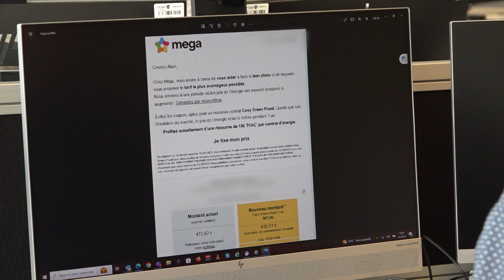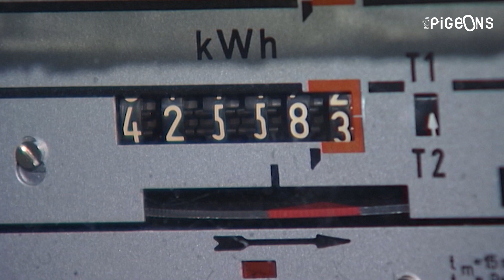Electricité : un contrat fixe moins cher qu'un contrat variable ? - On n'est pas des Pigeons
Un contrat de gaz et d’électricité à tarif fixe, en principe, c’est plus cher qu’un contrat variable, d’environ 20%. Pour un ménage moyen, cela représente environ 500 euros en plus à payer sur une année. C’est le prix de la sécurité, car si les prix de l’énergie s’envolent, comme il y a un an, le client paie toujours le même prix, à consommation constante bien sûr.

Quelle ne fut pas la surprise d’Alain, un client de Mega, quand il a reçu une proposition de contrat fixe moins cher que son contrat variable actuel. Erreur ? Publicité mensongère ? Véritable affaire ?

"Actuellement, je paie 470 euros par mois pour mon gaz, à tarif variable, explique Alain. J’ai reçu un courrier de Méga me proposant un contrat fixe avec une mensualité de 430 euros. Cela semblait effectivement être une très bonne affaire".

Sauf qu’à l’examen, le tarif de 470 euros était basé sur une consommation annuelle de 66.000 kWh et celui de 430 sur une consommation de seulement 47.000 kWh.

Alain a pris sa petite calculette et a découvert qu’avec une consommation comparable, la facture mensuelle pour un contrat fixe s’élèverait à plus de 600 euros, soit une augmentation de 2000 euros en plus sur l’année. Il a donc repoussé l’offre de Mega.

Le fournisseur Mega se défend d’avoir voulu tromper son client. "C’est un cas tout à fait exceptionnel, répond leur porte-parole Elsie Van Linthout. Pour ce client, Ores nous a communiqué deux chiffres de consommation différents. Le premier quand ce client a signé un contrat variable chez nous au mois de mai et le second deux mois plus tard. Il était logique que notre nouvelle proposition de contrat soit basée sur la dernière estimation de consommation. Il n’y a aucune volonté de tromper le client."

Et la porte-parole de confirmer : "les contrats fixes sont plus chers que les variables. Chez Mega, en ce moment, cette différence est de 8%."

Cette différence entre tarif fixe et variable fluctue d’un fournisseur à l’autre. "Elle est en moyenne de 20%, estime Maxime Sonkes, le CEO de Wikipower. C’est le prix de la sécurité. Le client a la garantie que son tarif ne bougera pas pendant un an ou plus, mais le fournisseur, lui, va peut-être affronter une augmentation des prix sur les marchés internationaux. Il prend donc une marge."

L’année dernière, quand les prix de l’énergie ont atteint des records historiques, les contrats fixes étaient une véritable aubaine, permettant aux clients de faire des centaines et même pour certains des milliers d’euros d’économie. Au point que les fournisseurs ont fini par supprimer tous les contrats fixes au plus fort de la crise.

Cet été, les tarifs du gaz et de l’électricité ont retrouvé des niveaux plus normaux, apparemment plus stables, et les clients ont à nouveau le choix entre fixe et variable chez la plupart des fournisseurs.

Un certain nombre de clients ont choisi la sécurité cet été en souscrivant un contrat fixe, avant une très probable remontée des tarifs à l’entrée de l’hiver.

"Il faut effectivement s’attendre à une augmentation dans les mois qui viennent, prévoit Maxime Sonkes. C’est assez classique en hiver, tout simplement parce que la demande d’énergie augmente."

Ce qui veut dire que les clients avec un contrat variable vont voir leur facture grimper mécaniquement dans les 6 mois qui viennent. Difficile de savoir dans quelle proportion. Difficile de savoir le type de contrat – fixe ou variable – qui s’avérera le plus avantageux au final.

La plupart des spécialistes estiment certes que l’Europe est mieux protégée qu’avant la guerre en Ukraine. "Nous sommes moins dépendants de la Russie, constate Maxime Sonkes, puisque nous importons aussi du gaz du Japon, des Etats-Unis, d’Australie… Mais les paramètres qui agissent sur les prix de l’énergie sont nombreux. Il y a beaucoup d’impondérables. Personne ne peut dire que nous sommes complètement à l’abri d’une nouvelle crise."

0:00 Electricité : un contrat fixe moins cher qu'un contrat variable ? - On n'est pas des Pigeons

electricity prix variable belgique quotidien check belgium consommation avis ONPP OnNestPasDesPigeons RTBF L'eau du robinet contaminée ? 😱 - On n'est pas des Pigeons